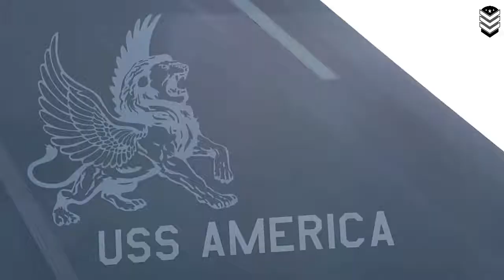Unbelievable Moment 20 Tonne F-35 and AV-8b Harrier Vertical Take off On Aircraft Carrier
Lich su